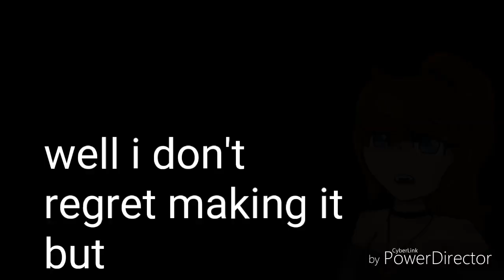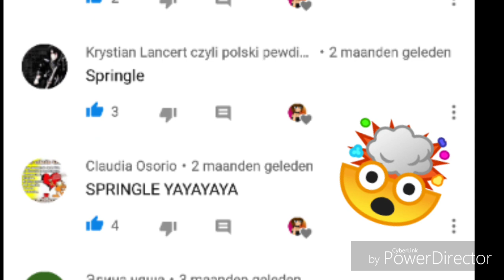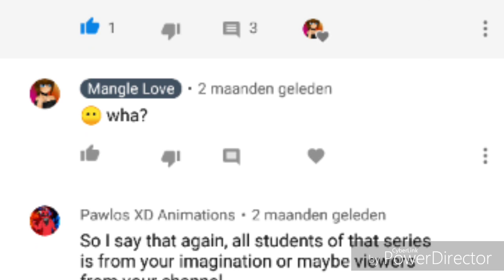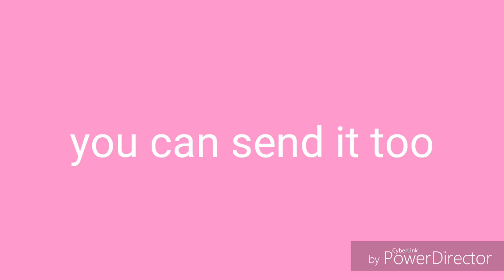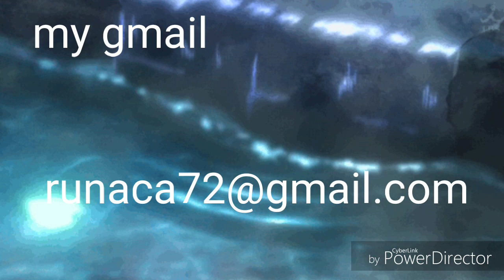The holiday plans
Series:
~The Four
~Hatsumi
~you baka
~the nightmare song
~sweet but baddas

Hope you have a wonderfull summer and holiday love you all and thanks for all the support ❤️😘